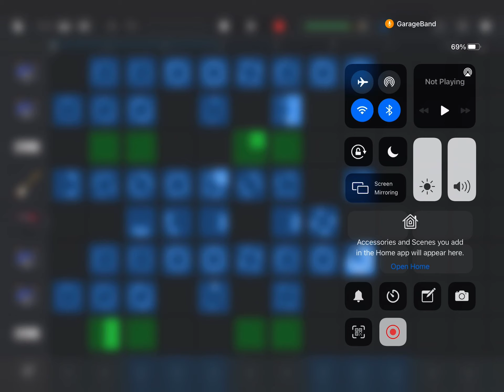My music 2